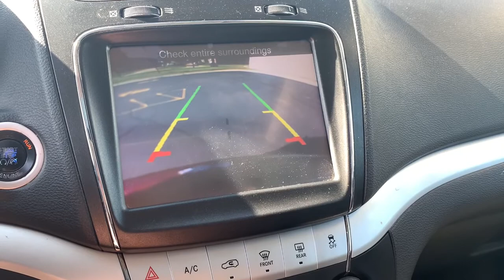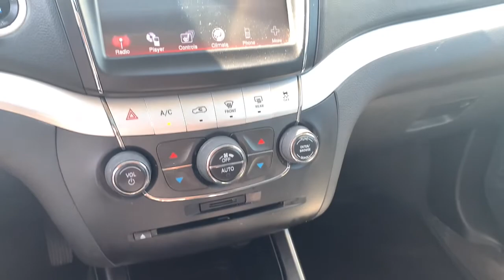2011 Dodge Journey Sterling Heights, Warren, Utica, Troy, MI Romeo FN1210A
Deep Cherry Red Crystal Pearl Coat Used 2011 Dodge Journey available in Sterling Heights, Michigan at Suburban Ford of Sterling Heights. Servicing the Sterling Heights, Warren, Utica, Romeo, Troy, MI area.

LUX trim. EPA 24 MPG Hwy/16 MPG City! Heated Leather Seats Moonroof Satellite Radio All Wheel Drive Premium Sound System PWR EXPRESS OPEN/CLOSE SUNROOF 3.6L VVT V6 ENGINE 6-SPEED AUTOMATIC TRANSMISSION Chrome Wheels KEY FEATURES INCLUDE: Leather Seats All Wheel Drive Heated Driver Seat Premium Sound System Satellite Radio. OPTION PACKAGES: PWR EXPRESS OPEN/CLOSE SUNROOF 3.6L VVT V6 ENGINE (STD) 6-SPEED AUTOMATIC TRANSMISSION (STD). EXPERTS ARE SAYING: The Journey is a midsize sport-utility that offers the smoother ride and better fuel economy of a car with the cargo space and roominess of an SUV. It seats five or seven depending on model. -newCarTestDrive.com. Fuel economy calculations based on original manufacturer data for trim engine configuration. Please confirm the accuracy of the included equipment by calling us prior to purchase.